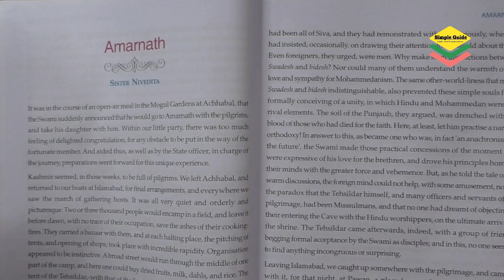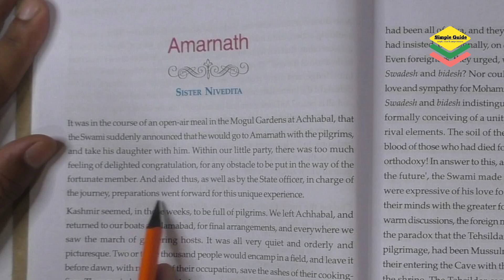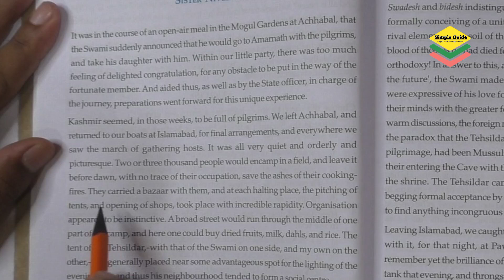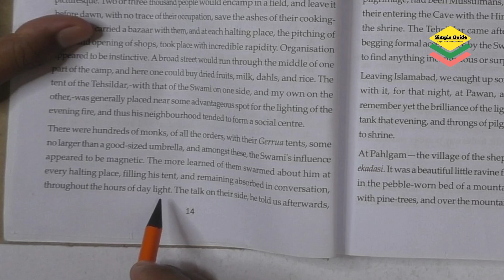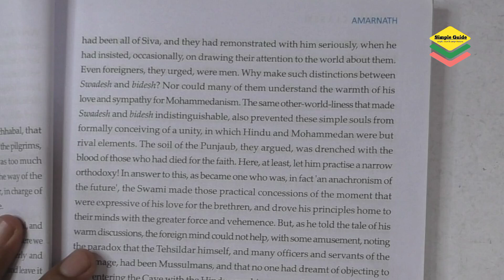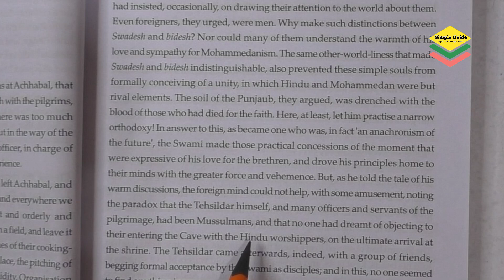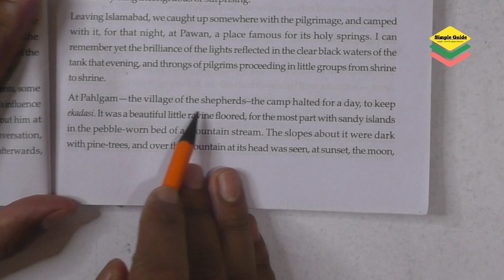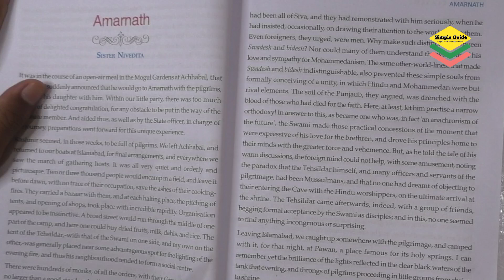Reading the text Amarnath Sister Nivedita Class 11 Semester 1 | অমরনাথ ভগিনী নিবেদিতা লাইন ধরে রিডিং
In this video, we will read the prose piece Amarnath by Sister Nivedita for class 11 semester 1. This video is a line by line reading of the text Amarnath by Sister Nivedita with clear Bengali meaning and paraphrase. The story Amarnath by Sister Nivedita is highly philosophical and interesting story for class 11 semester 1 under wbchse.

topics covered:
amarnath by sister nivedita
amarnath class 11 semester 1
amarnath line by line meaning
amarnath in bengali
reading the text amarnath by sister nivedita
bengali paraphrase of the text amarnath
amarnath full text in bengali
amarnath by sister nivedita bengali summary